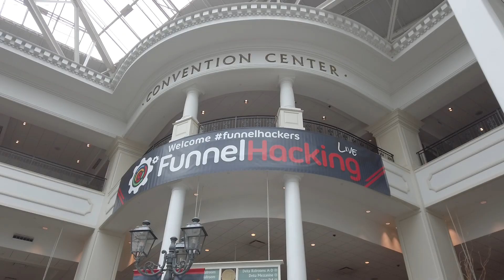Osmo Plus Raw Video 5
I'm a traditional & digital marketer and product guy.

Being from the Traditional Marketing world for over 39  years I've taken the best of the old school and married it with New Tech and created massive success for people that want to learn eBiz for the average guy/gal and make some money!
I’ve been teaching, training, mentoring and educating since 1997 helping others learn, earn and grow is my passion.
Some of my business include building a 30,000,000 Film Studio - $10,000,000 Real Estate Investment Company - $73,000,000 Invention Development and Marketing Company, and now.
My goals are to share the wealth of my experiences and knowledge with the world in such a way that all who know me will profit and prosper.